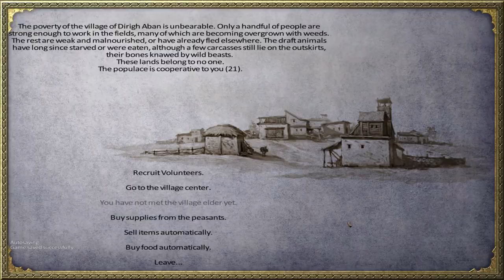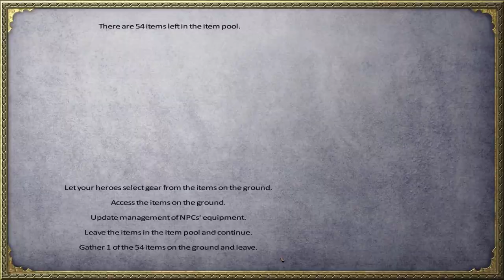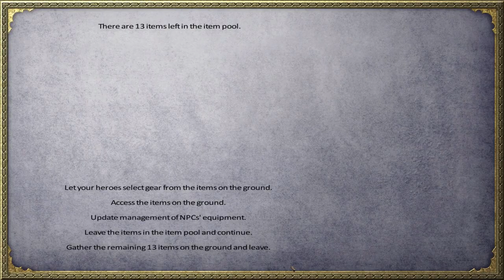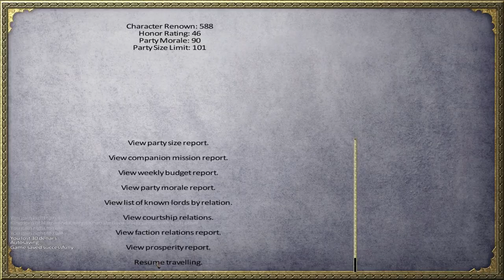Let's Play Mount&Blade:Diplomacy Litdum.4 Episode 18: "Rise of an Empire"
In this episode we tell Sanjar Khan to sit on our middle digit and swivel

Üzgünüm, dil yanlışsa, Google Translate kullanıyordum